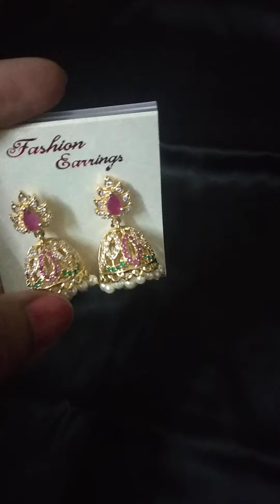Guess what we have today.....//2020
hi everyone

today we are with all type of one gram jewellery,if u like to order these take a screenshot and order us at 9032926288

Enquiries only on whatsapp no phonecalls

resellers are also welcomed minimum order should be 15k for resellers

group-3

group-4

payment  only through bank transfer,Google pay and phone pay only COD not available

 before trasfering the money check for availability of the jewellery

once payment completed send the payment screenshot ,complete address with landmark

product wil be delivered in 7-15working days only

exchange of product will not be allowed until unless the product is damaged

complete unboxing video is compulsory without any pause in the video otherwise no return and norefund will be available

MEENA COLLECTIONS